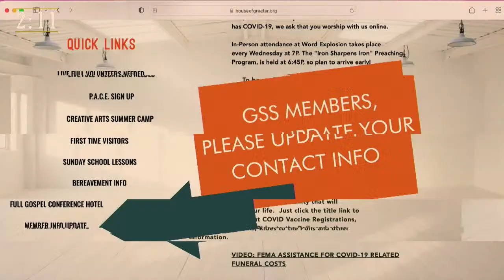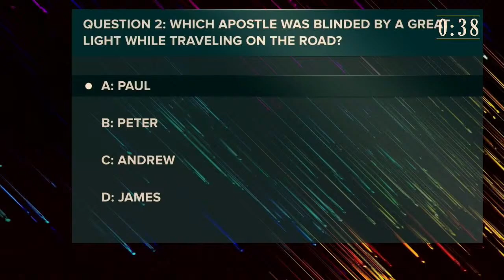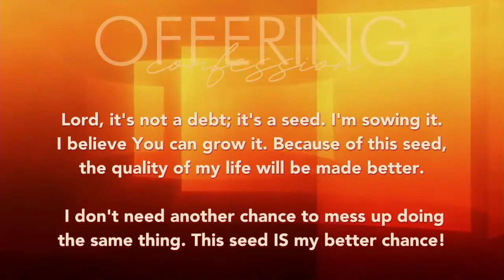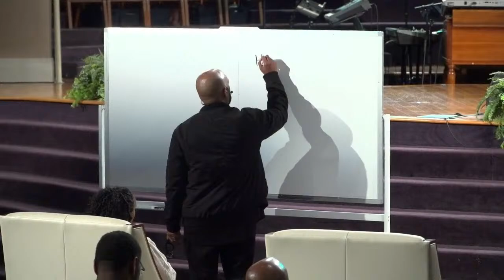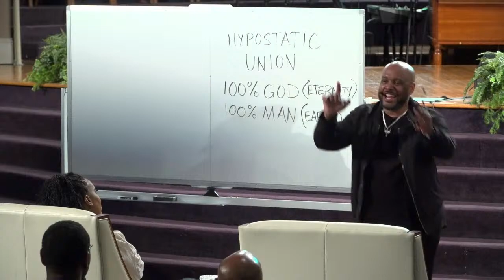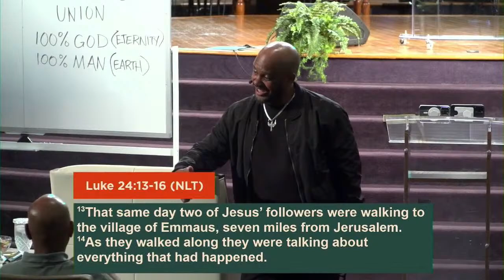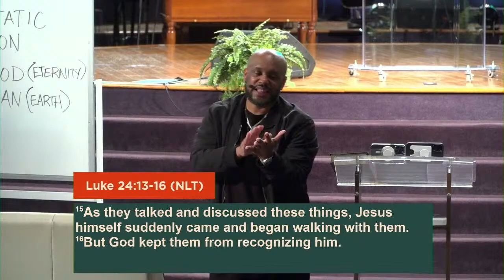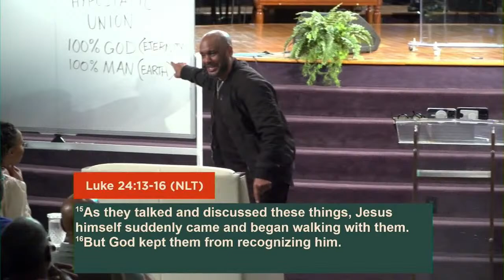Bishop Elect T. Delbert Robinson: "When Go Time Meets The Resurrected Jesus"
Welcome to the House of Greater!

Thanks for tuning in with us, we are so grateful you chose to stream the Greater way. Please invite 3 people you know to share this experience!

Facebook: Greater St. Stephen |  @GreaterStStephenFGBC